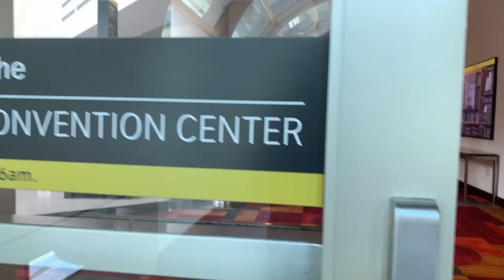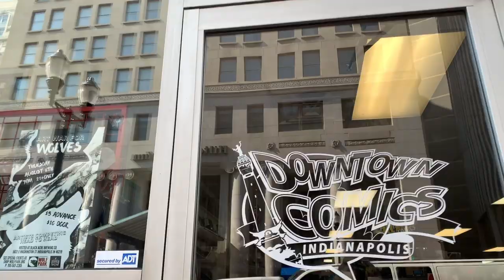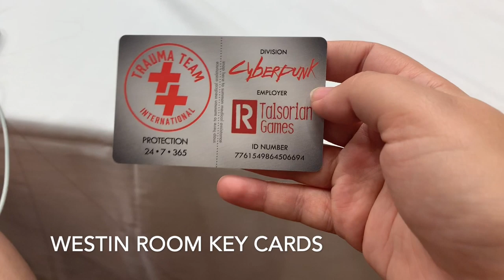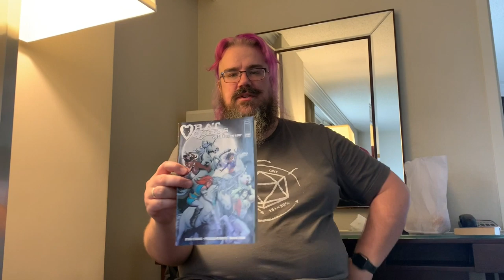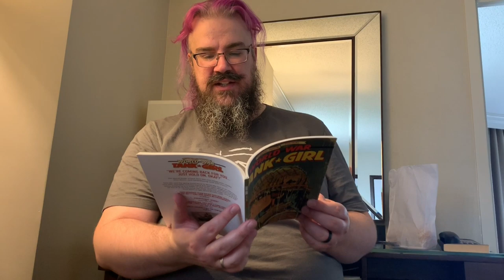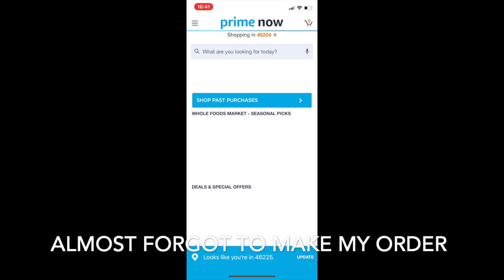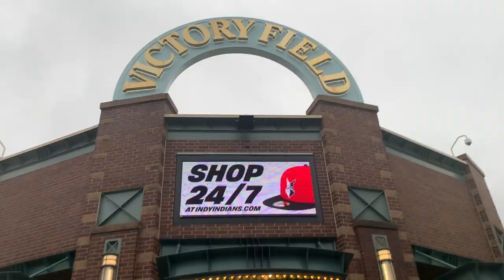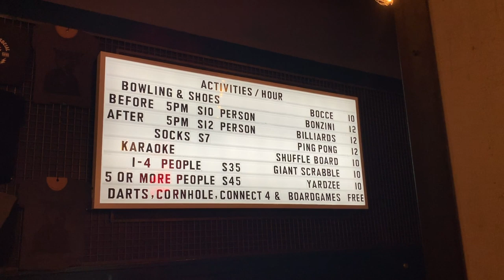Gen Con 2019 Vlog | Day -2